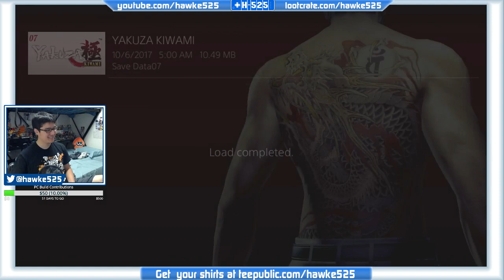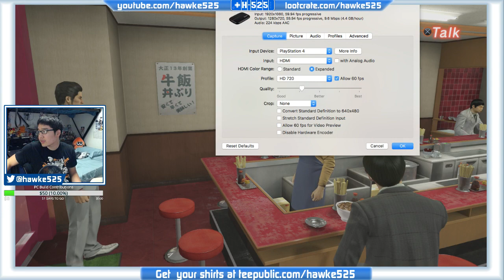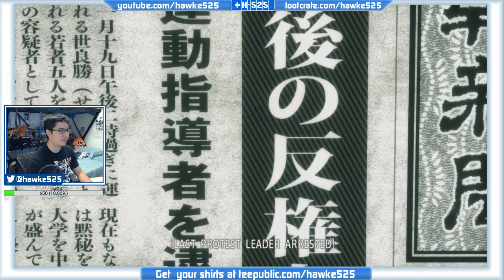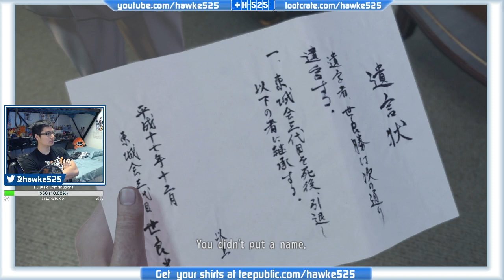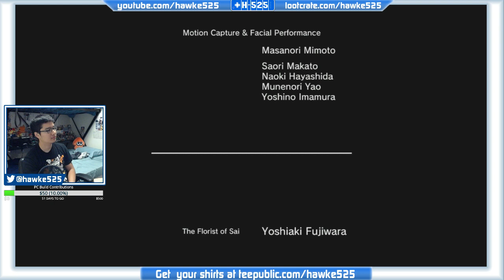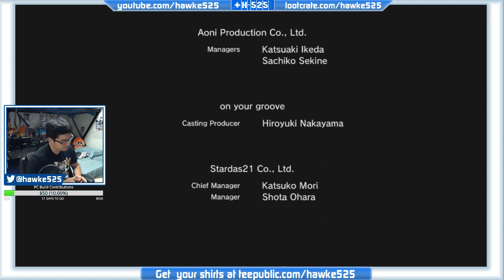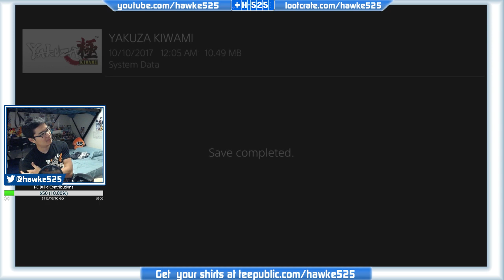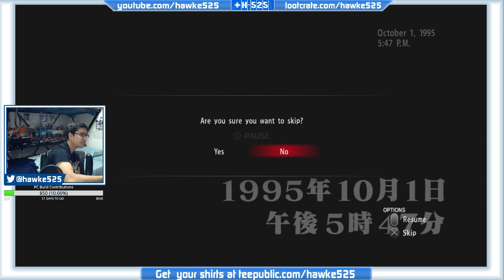Yakuza Kiwami FINALE!?! (Day 7)